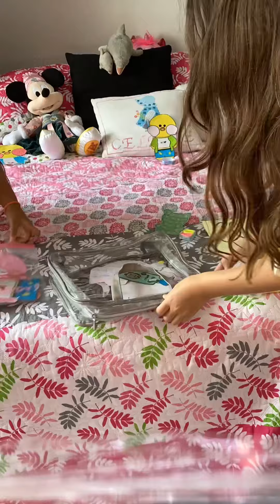24 HORAS EN MI CUARTO- patito de papel